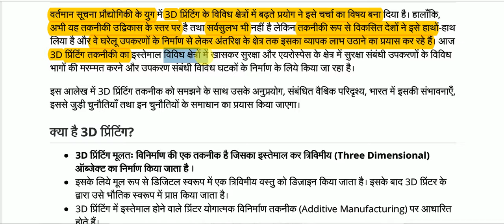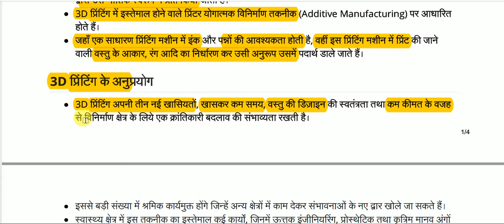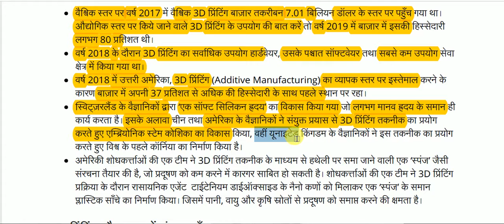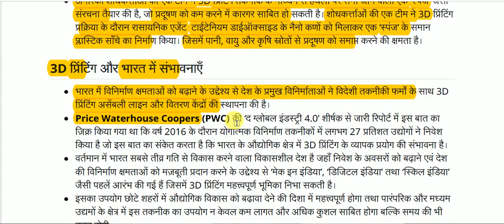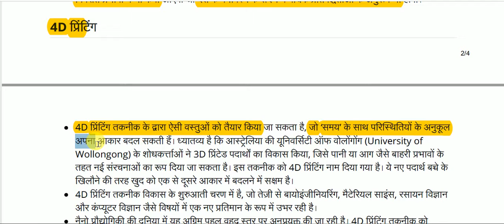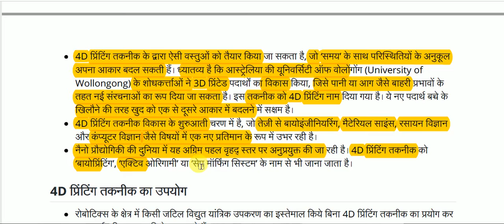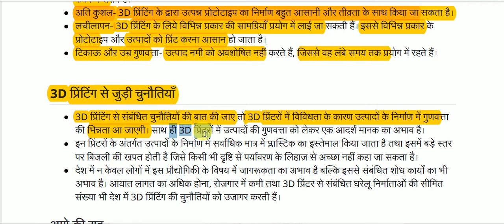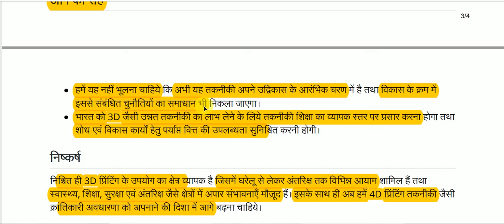3D प्रिंटिंग: भविष्य की तकनीकी || 3D Printing: Future Technology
3D Printing: Future Technology for All Competitive Exams like SSC, Railway, IB, Bank, UPSC, BPSC, MPSC, PCS, etc.